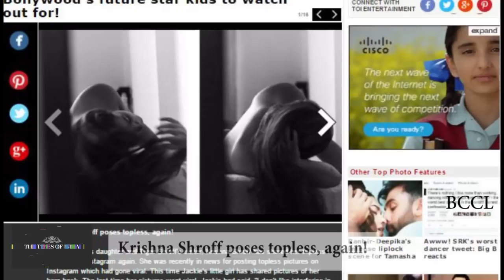Krishna Shroff poses topless, again!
Jackie Shroff's daughter and Tiger Shroff's sister, Krishna Shroff has shared her topless pictures on Instagram again.